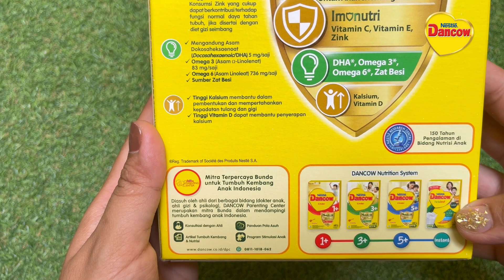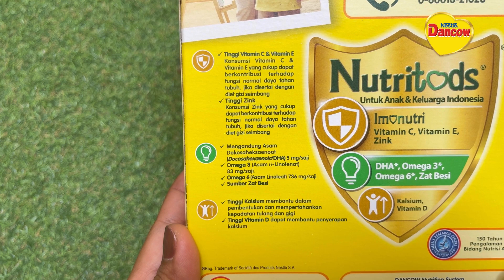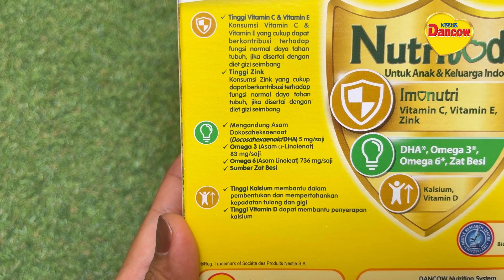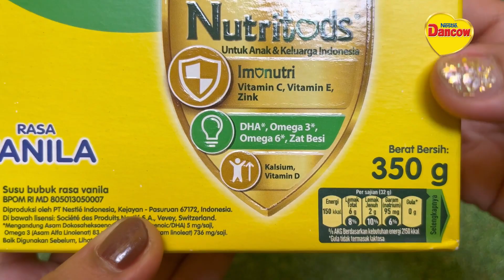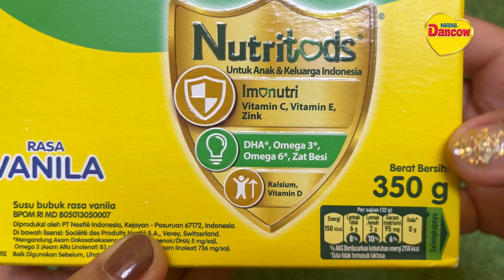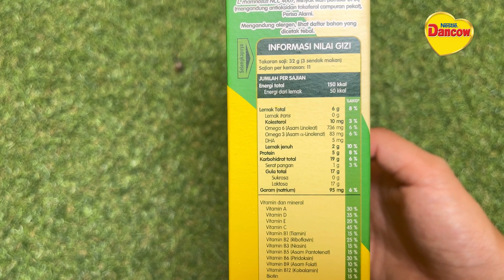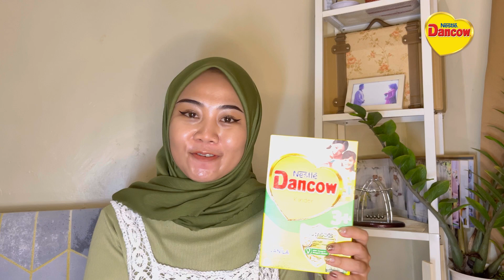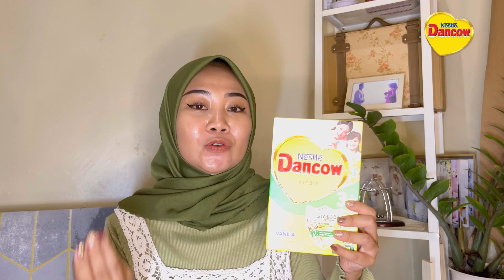DANCOW - Anak sehat, kuat dan cerdas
"Hallo Moms.. Siapa disini yang masih bingung buat kasih anak nya susu penunjang? Sini aku kasih tau. Sekarang sudah ada susu untuk anak yang bisa di minum dari anak 1tahun sampai 5 tahun keatas lo moms. Namanya Dancow Nutritods. Anak aku konsumsi Dancow 3+ kinder. Banyak pilihan rasanya juga. Untuk review lebih lanjut yuk tonton videonya sampai habis ya.